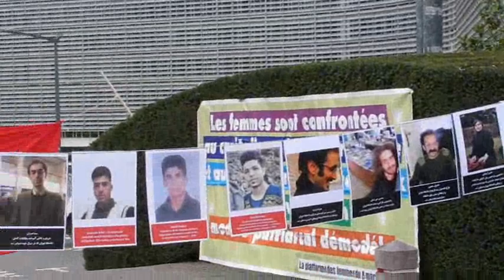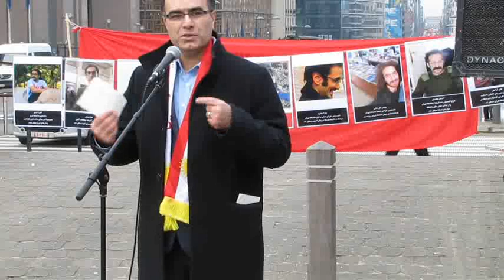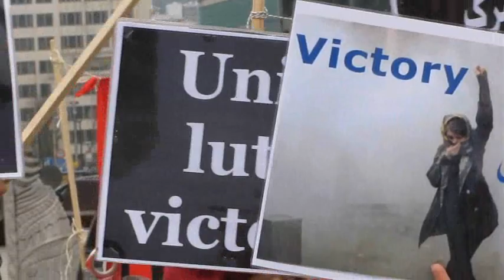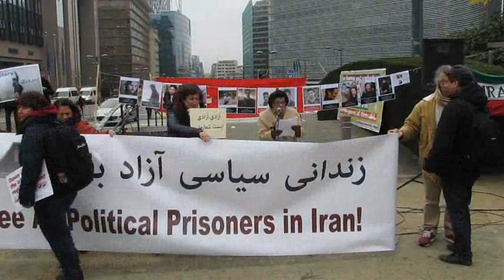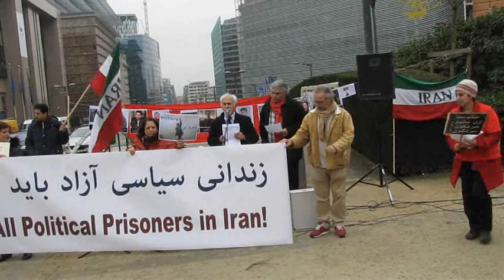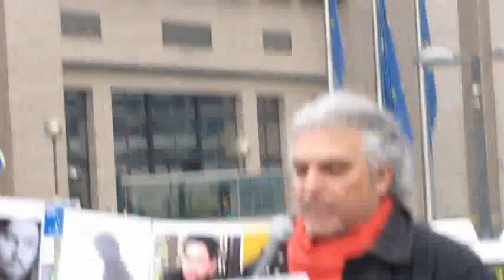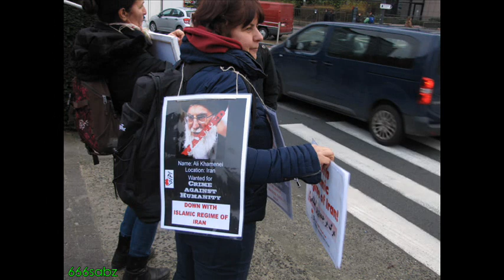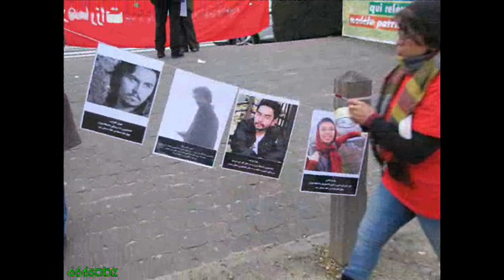Bruxelles - 11 jan 2018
La manifestation des Iraniens de Belgique contre l'arrivé de Javad Zarif, le ministre des affaires étrangères de la République Islamique d'Iran.

تظاهراتی در بروکسل در برابر مقر اتحادیه اروپا در میدان شومن که اصلی ترین ارگان های اروپایی ( کمیسیون، کابینه خانم فدریکو موگرینی و شورای اروپا ) در آن قرار دارد، گذاشته شد. جواد ظریف وزیر امور خارجه جمهوری اسلامی ایران برای گفتگو، مذاکره و توضیح به سه کشور اروپایی(فرانسه، آلمان و انگلیس) به بروکسل پایتخت اروپا آمد. پیشتر از طریق مطبوعات و سایت های فرانسه زبان اعلام شده بود که قرار است در دیدار با اروپایی ها به مسائل مربوط به توافقات مربوط به برجام و نیز اعتراضات اخیر ایران پرداخته شود.

ایرانیان دموکرات و آزادیخواه ساکن بلژیک که جمعی جمهوریخواه و دمکرات از فعالین سیاسی هستند این بار تصمیم گرفتند با نام و هویت جمهوریخواهی اعتراضات خود را سازمان دهند. آنها با نام " ایرانیان جمهوریخواه، ملی، دمکرات و چپ ساکن بلژیک" در برابر مقر اتحادیه اروپا تظاهراتی را سازماندهی کردند. دو اعلامیه بزبان فارسی و فرانسه را در سایت ها و وسایل ارتباط جمعی ایرانیان و اروپایی ها بدو زبان فارسی و فرانسه برای حمایت و پشتیبانی از خواستهای دمکراتیک، عدالتخواهانه و آزادیخواهانه مردم معترض در ایران تهیه و ارسال کردند. سایت های فارسی زبان برگزاری تظاهرات در بروکسل خوب پوشش دادند. حضور گسترده وسایل ارتباط جمعی اروپایی و عربی نیز در روز تظاهرات قابل توجه بود.